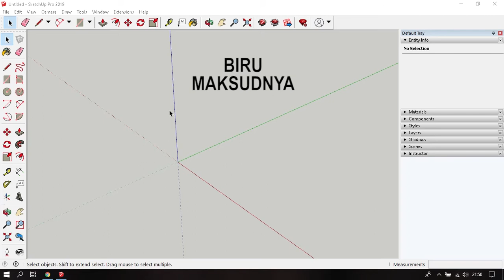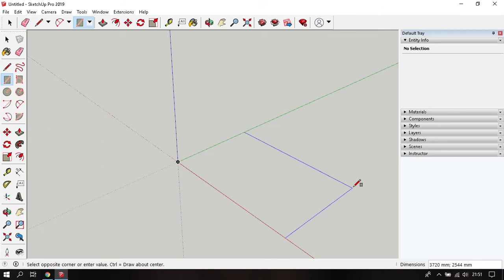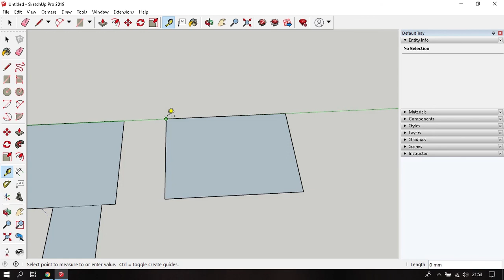Cara Menggunakan Rectangle Tool Sketchup 2019 - belajar sketchup 5